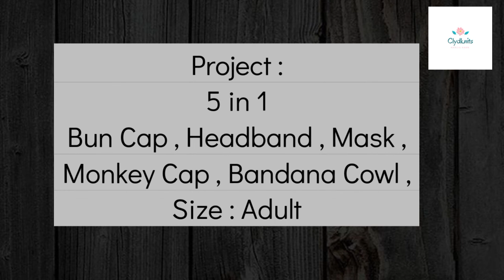Knitting 5 In 1 Earwarmer | Headband | Cap/Mask In Hindi (Requested Video) For all Ages & Girls/boys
Hi everyone WELCOME to my cahnnel on this channel you will Learn
Knitting
Crocheting
Cooking Easy Recipes
Skin Care Tips
Health Care
Product Reviews
How to start business
How to sell Craft
And Travel The World With ME...Alot Of fun and creativity ahead so